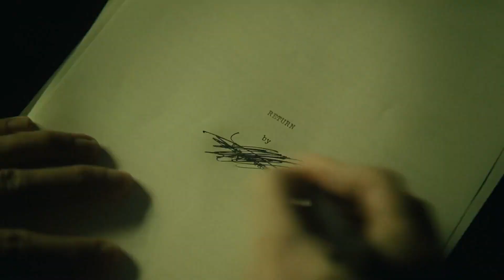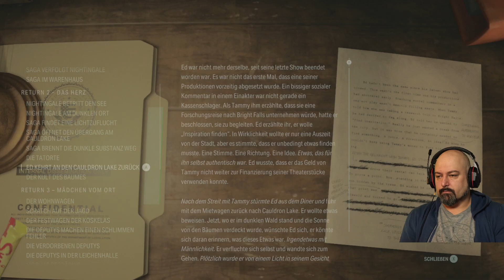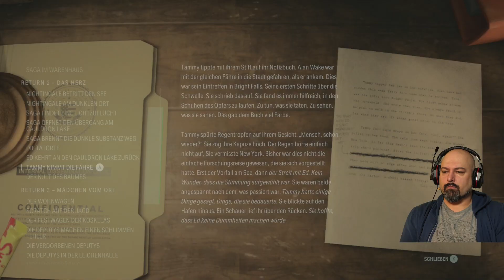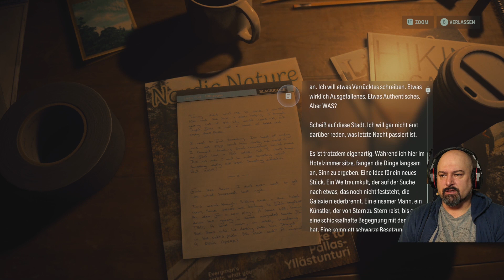Zurück in Bright Falls | ALAN WAKE II [25]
Endlich weg aus der Rehaanlage. Den Leuten von Bright Falls haben wir echt was zu berichten. Ist doch immer schöin Heim zu  kehren ;-)